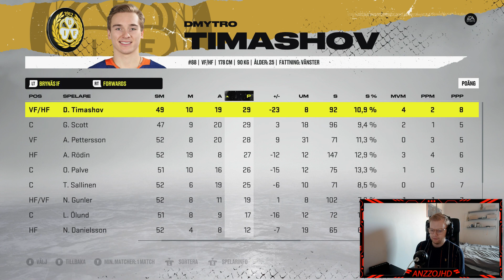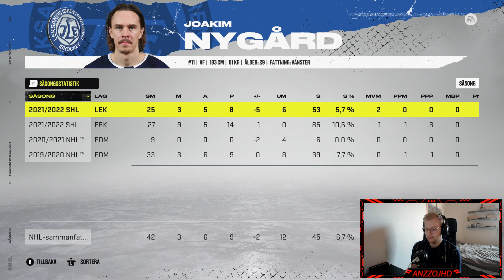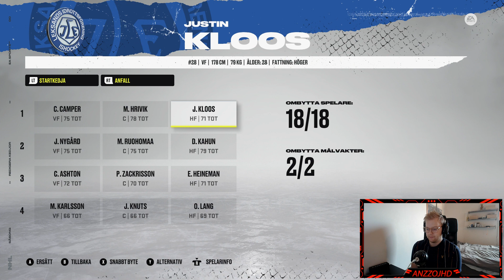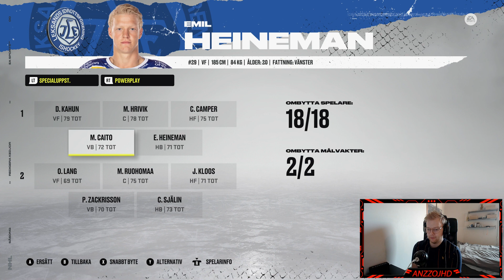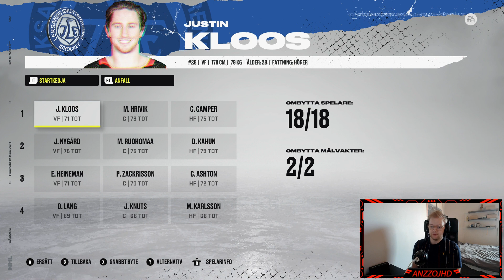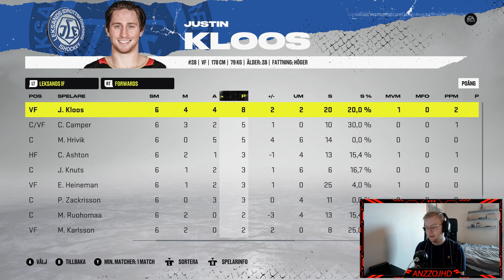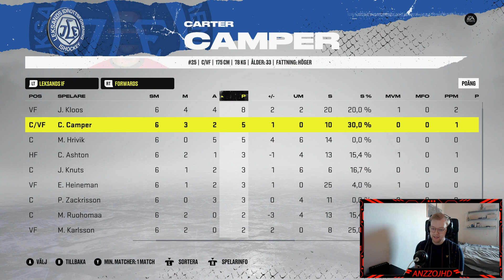NHL 22 Leksands IF Säsongsläge - Slutspel Vs Brynäs #3